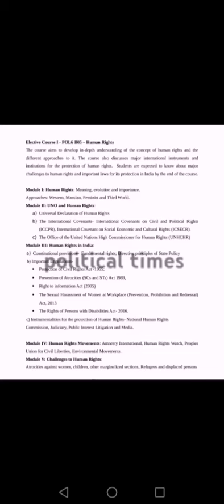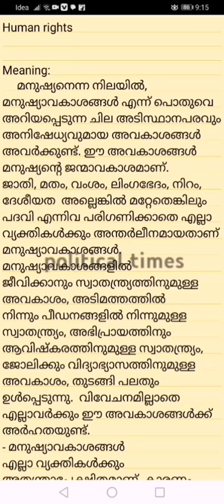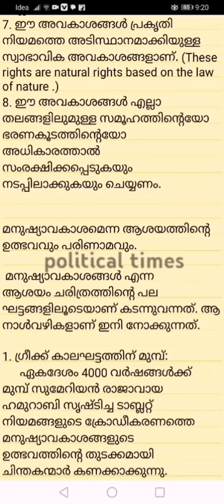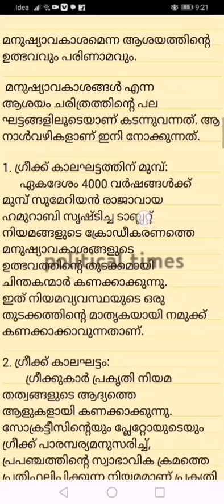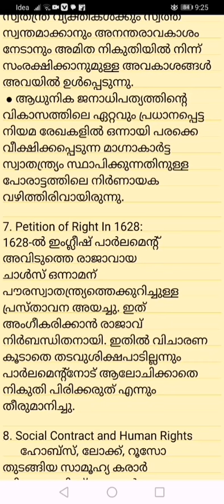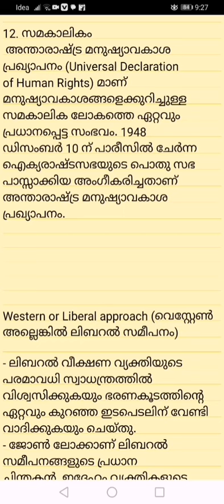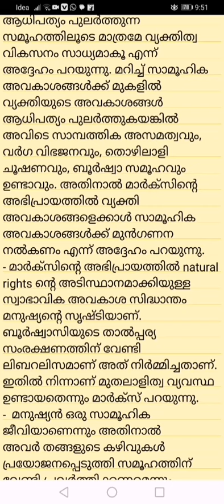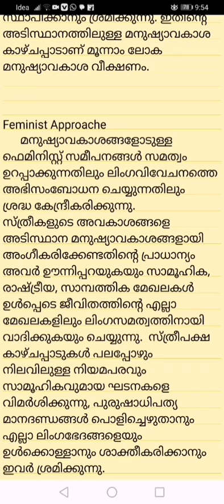HUMAN RIGHTS | HUMAN RIGHTS IN INDIA | module 1